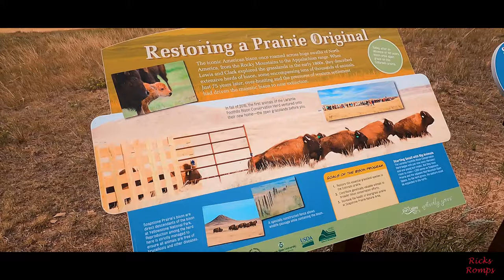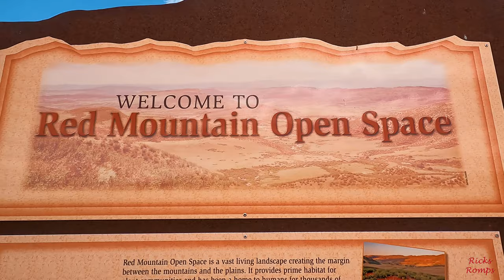Amazing hikes at Red Mountain Open Space and Soapstone Prairie Natural Area! 132.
We did 2 hikes while I was visiting Aubree and Andrew in Colorado. We had a great time and got some awesome time lapses, too! Flying drones were not permitted. Dang!!!